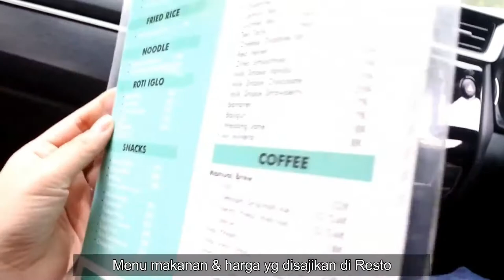MARCUSUAR CAFE BANDUNG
MARCUSUAR- CAFE- BANDUNG. Video mercusuar cafe & resto lembang bandung barat. Wisata lembang bandung mercusuar cafe & resto. Mercusuar cafe bandung review. Tempat wisata baru dibandung di daerah dago.  Alamat : Jl. Lembah Pakar Timur 2 No.7, Ciburial, Kec. Cimenyan, Bandung, Jawa Barat 40198. Cek lokasi di google map Wisata bangus di bandung.
Jam buka: Senin-Jumat:10:00-20:00 WIB
Sabtu-minggu : 09:00-20:00
Harga tiket Sabtu-minggu:25.000 & Senin-jumat:20.000
Tempatnya OK banget (gak bakalan nyesal)
Tiket bisa tukar jajanan roti, camilan & es krim
by masbro tutorial official